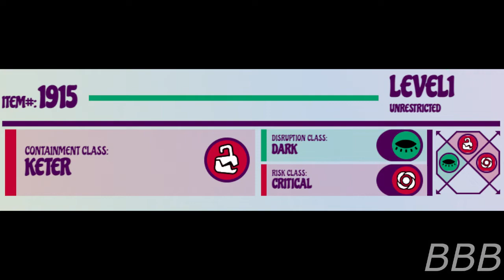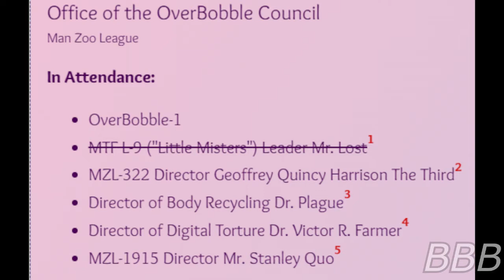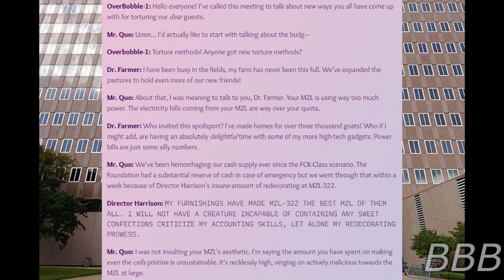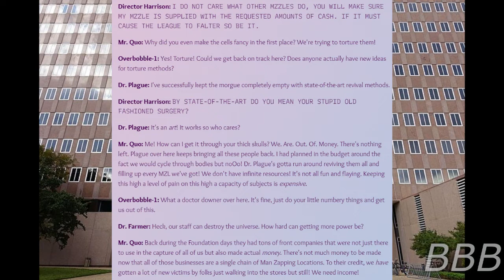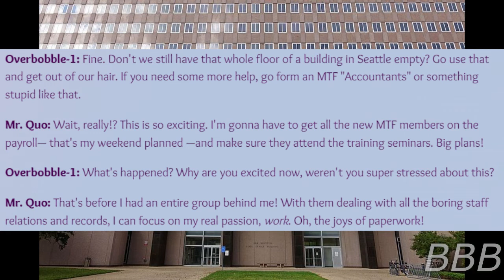MZL 1915 The Horrors of Paperwork!!!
MZL-1915 is an office space used by the former SCP-1915 and his MTF to help with the League's financial situation.